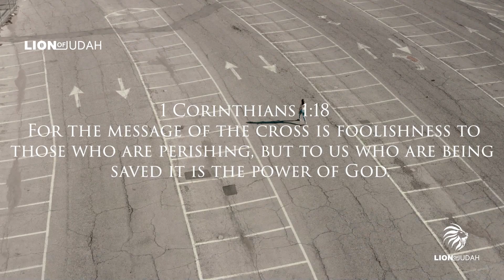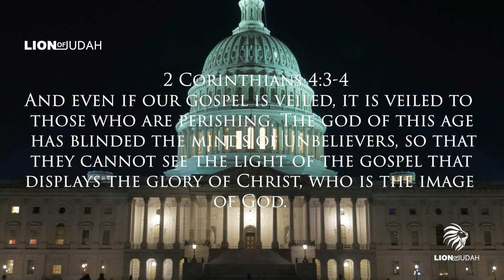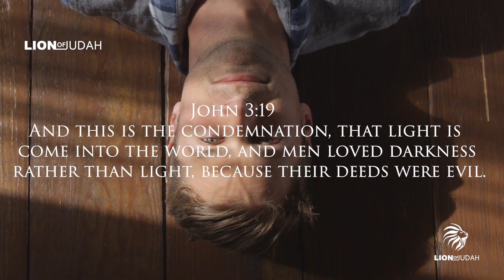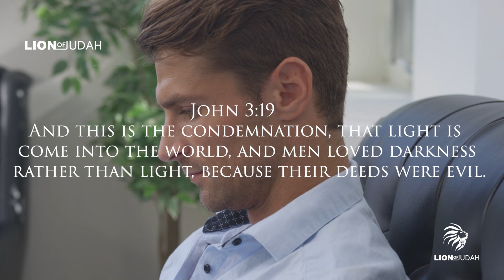Great Deception Is Setting In: Millions Are Being Led Astray